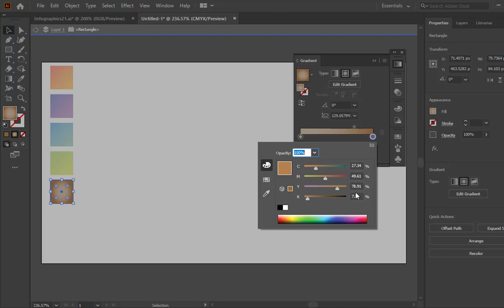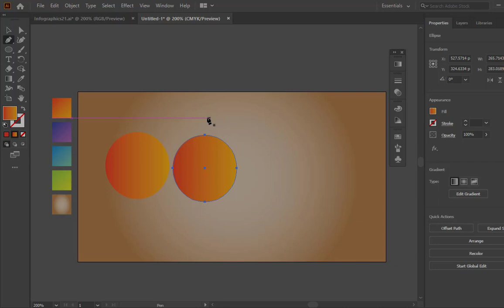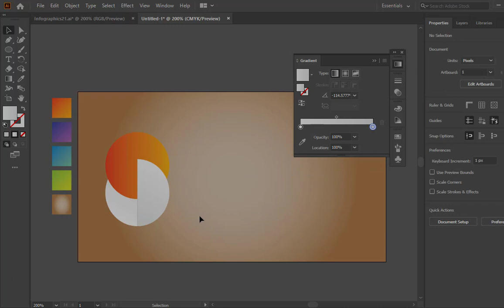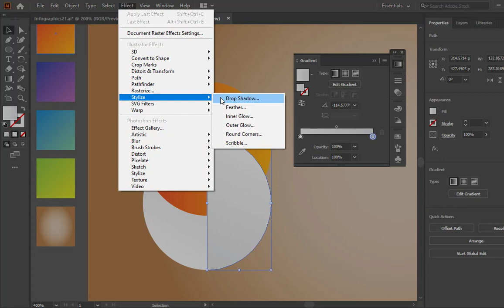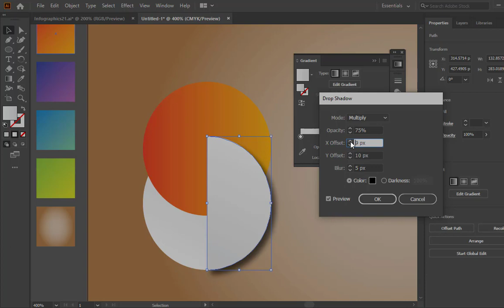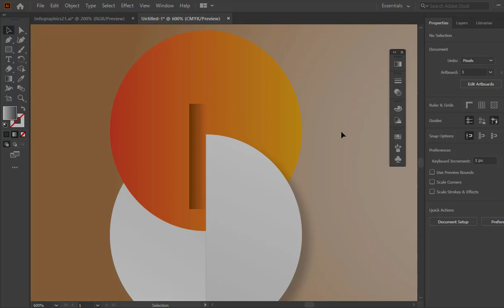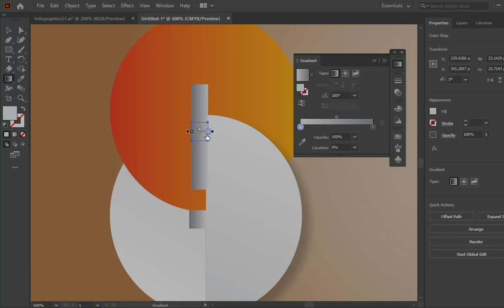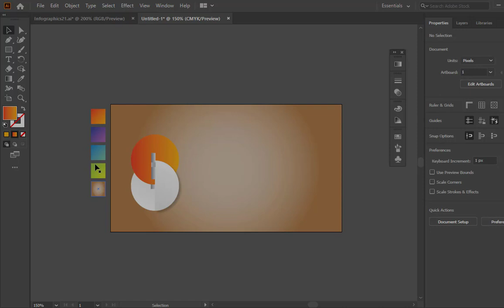CREATING INFOGRAPHIC IN ADOBE ILLUSTRATOR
How to create colourful infographic in adobe illustrator
How to create colourful
How to create colourful infographic
How to create
colourful infographic
infographic in adobe illustrator
create colourful infographic